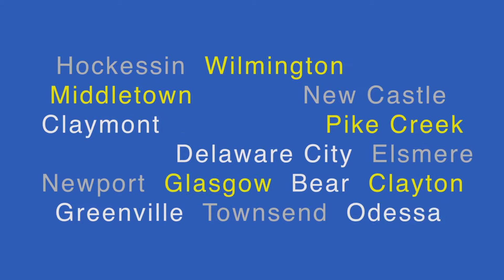County wins competitive grant for Markell Trail art and tourism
New Castle County has been awarded an $820,000 grant from the Department of Commerce's Economic Development Administration to provide informational wayfinding, historical background and public art along the Jack A. Markell (JAM) Trail between Wilmington and New Castle. The grant will be matched by over $200,000 in local funds and is expected to create over a dozen jobs.